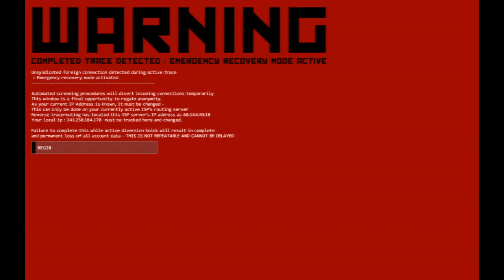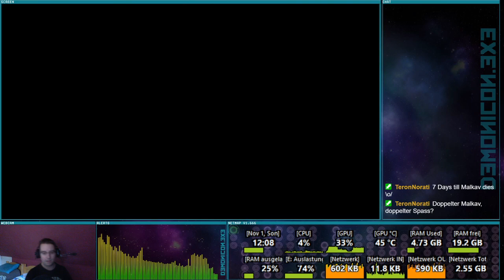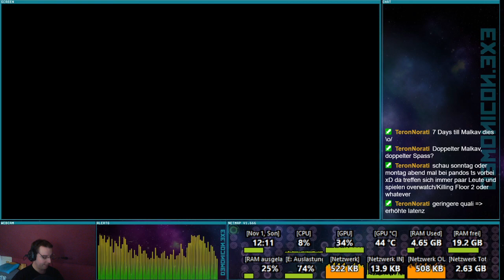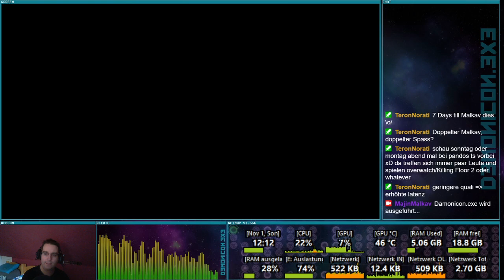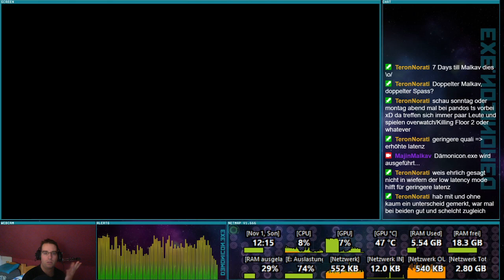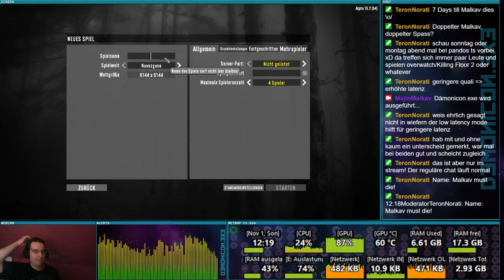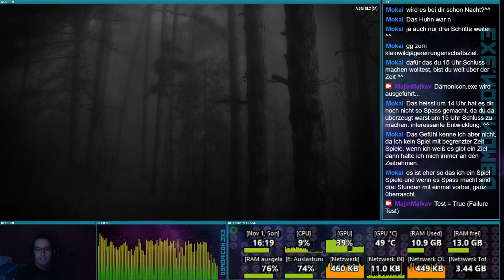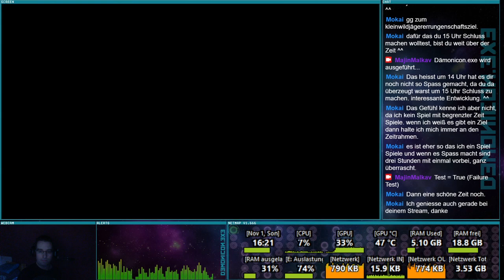Die another Day - 7 Days to Die [Stream vom 01.11.2020]